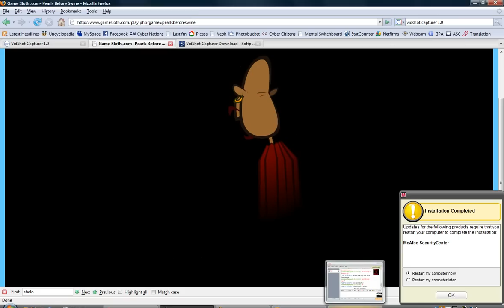Pearls Before Swine 1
A how to guide for cheaters that are stupid.